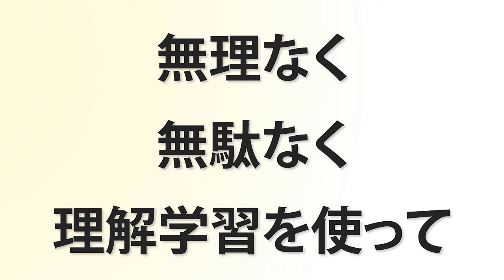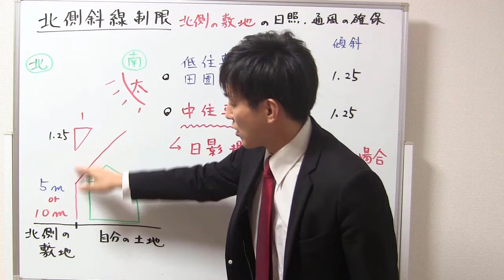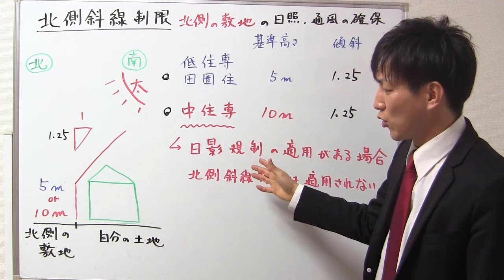【宅建】北側斜線制限（建築基準法）